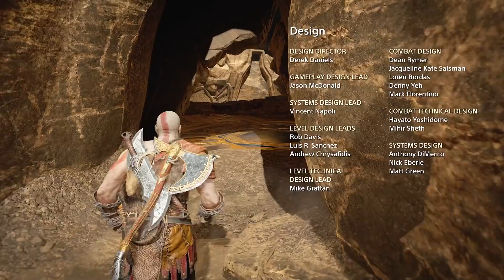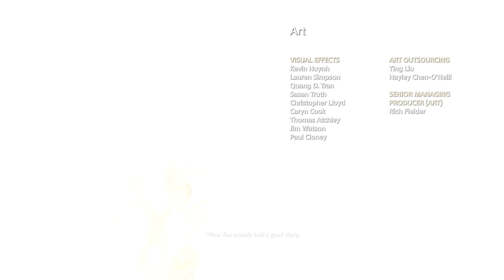GOD OF WAR 4 - BALDUR Final Boss Full Fight & Ending PS4 PRO Hard Difficulty